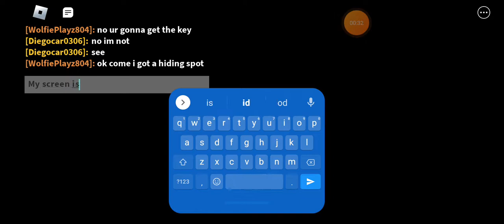Piggy myth #31 Glitch w build modzie?